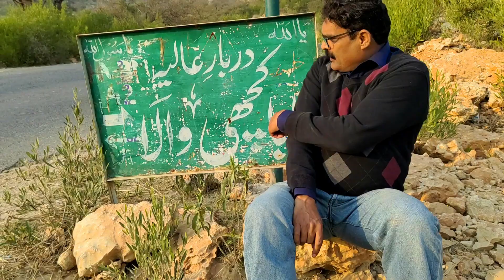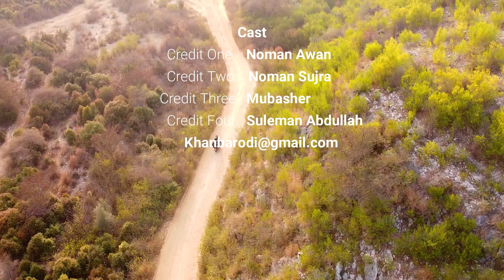Ancient Hidden City Tulaja & Tulaji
5000 Year Ancient Hidden City of Tulajha